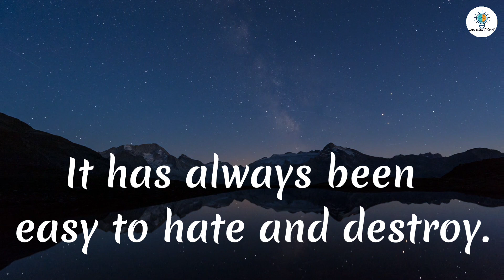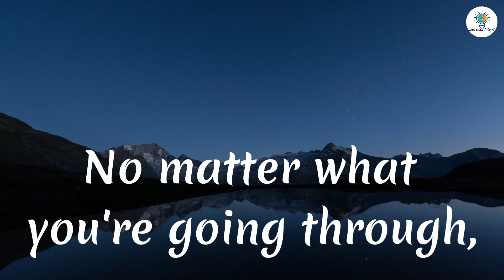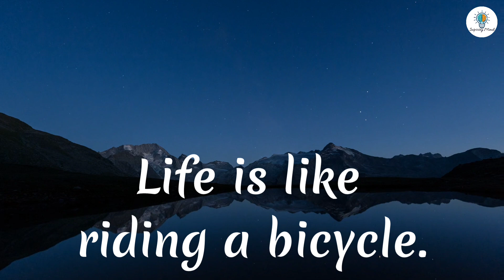Happiness | Motivational Quotes| Inspiring Minds 2023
motivational quotes aesthetic
motivational quotes one line
motivational quotes on study
motivational quotes on life in hindi
motivational quotes of swami vivekananda
motivational quotes on education